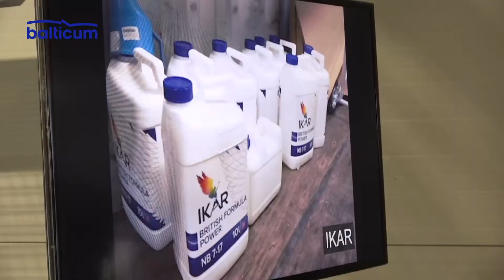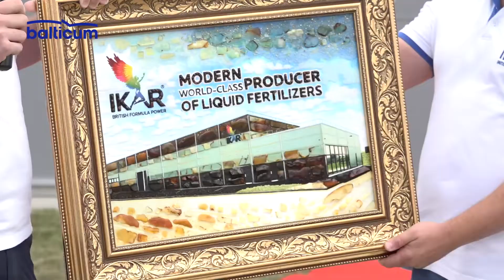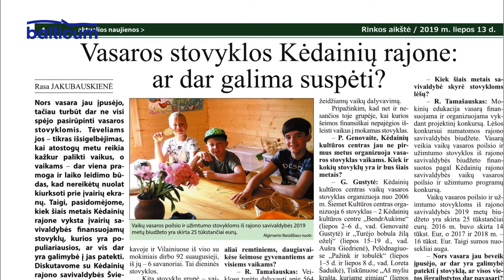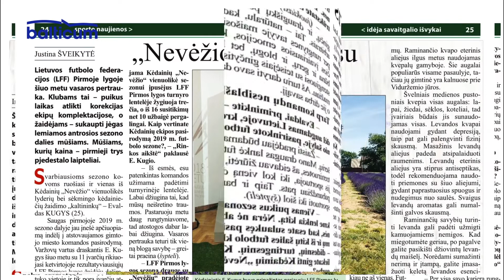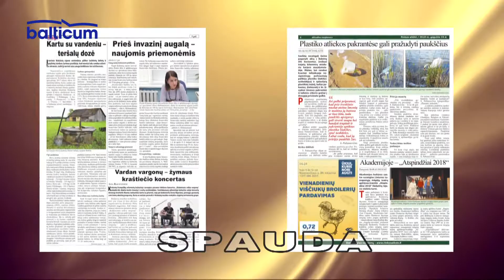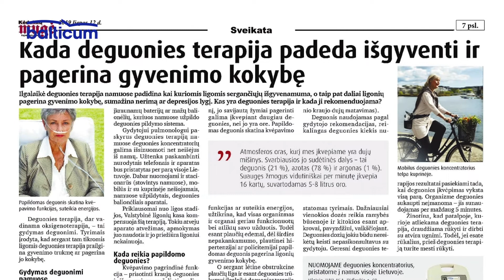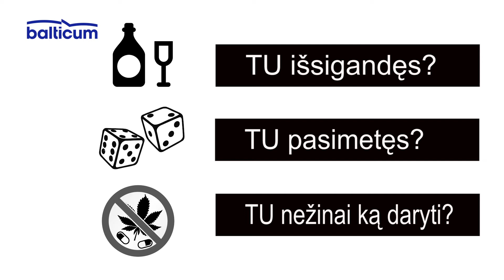Kėdainių Žinios 2019 07 12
Atidaryta skystųjų trąšų gamykla „Ikar“.
Paraplegikų asociacija organizavos žvejų varžybas.
Šeimos gydytoja pataria kaip apsisaugoti nuo vabzdžių įkandimų.